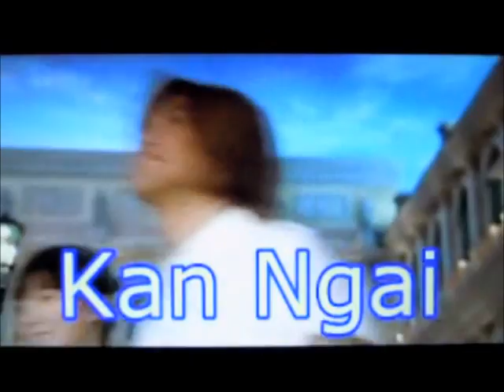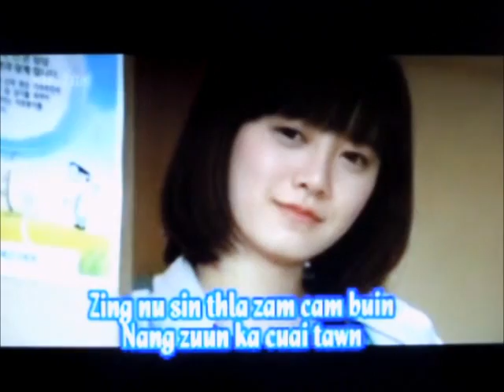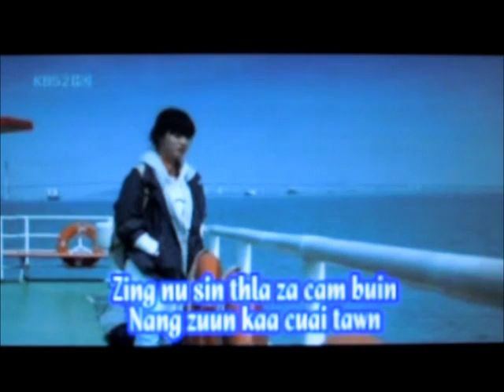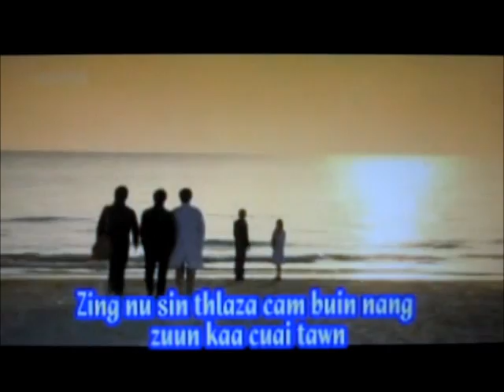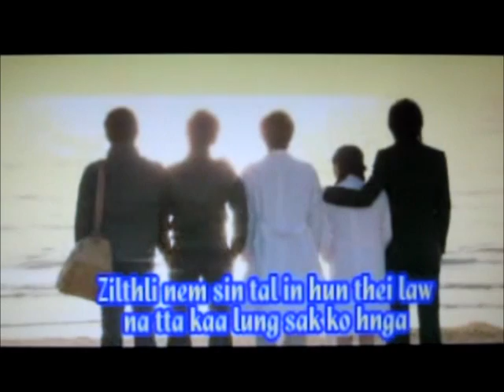lai hla love song | kan ngai